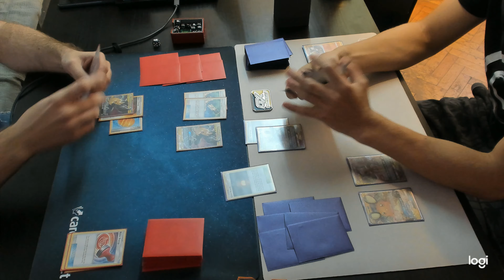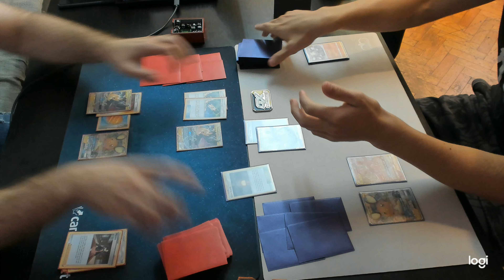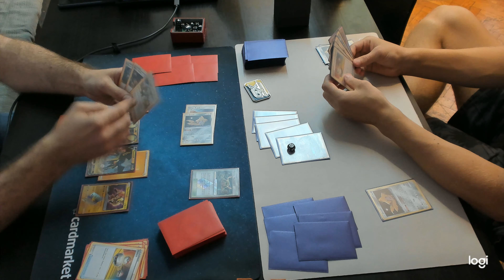Pokemon Croatian National Championship 2020 - Round 2 - Mewtwo Box vs Pika Zekrom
Pokemon Croatian National Championship 2020 - Round 2